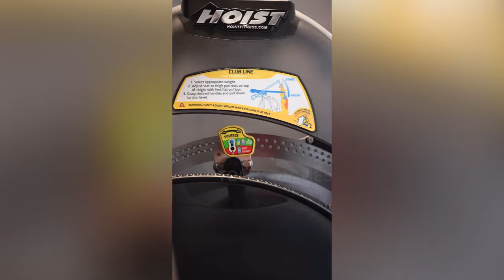Megastar MASSIVE Preparations For VISWAMBHARA | Chiranjeevi Workouts